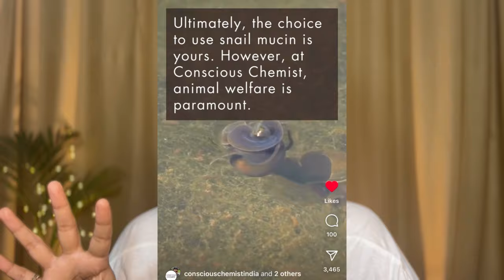Cosrx Advanced Snail 96 VS Conscious Chemist Snail Magic /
Product Link ( I mentioned  High Discounted options )
Cosrx Snail Mucin

Conscious Chemist snail mucin

Earth Rhythm Renew Overnight Get With Snail Mucin

COSRX Advanced Snail 96 Mucin Power Essence - 30ml

Riyo Herbs Advanced Snail 98 Mucin Essence For Moist & Smooth Skin

Conscious Chemist® Snail Magic Skin Barrier Repair Essence Serum | 97% Active Snail Mucin Filtrate, Betaine & Trehalose | For Dryness, Redness, Damaged Skin | For Women & Men All Skin Types

Conscious Chemist Snail Magic Barrier Repair Essence is a serum-type skincare solution enriched with 5% snail sectetion filtrate, formulated to moisturize, calm, and rejuvenate the skin, all while enhancing its overall smoothness and radiance.

Product Benefits :Hydration , anti-aging characteristics, potentially diminishing the visibility of fine lines & wrinkles, and fostering a more youthful and rejuvenated complexion

Material Type : Free Paraben Free
Special Ingredients : Hyaluronic Acid
Active Ingredients :Snail Mucin Concentrate, Betaine, Trehalose
Country of Origin: India

This COSRX Advanced Snail 96 Mucin Power Essence is a lightweight essence that contains 92% Snail Mucin filtrate which nourishes, repairs and revitalises the skin. Snail Mucin has the ability to repair everything from dry patches, to acne breakouts to hyperpigmentation. It contains 96% of skin-friendly Snail Secretion Filtrate that is effective in repairing damaged skin, improving skin elasticity and maintaining optimum hydration levels all day long. It easily absorbs into the skin and is suitable for all skin types. With regular use, it helps the skin achieve a natural healthy glow. COSRX is a cruelty-free brand and their snail mucin products are also 100% cruelty-free.

LOVE YOU ALLLLLLLL💟💟💟💟